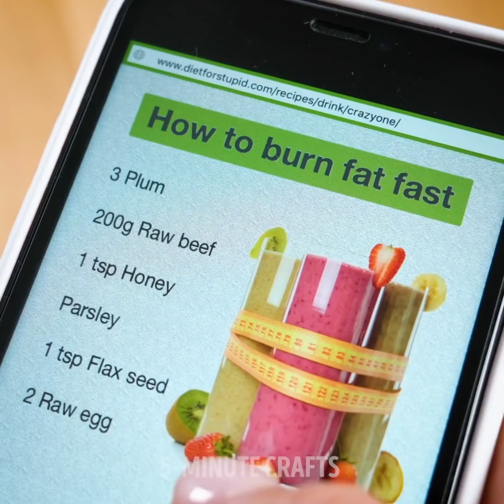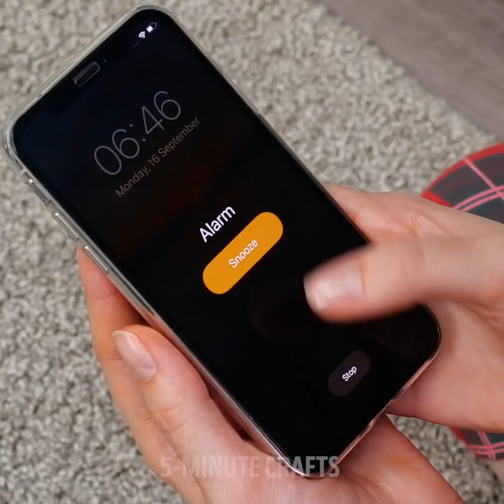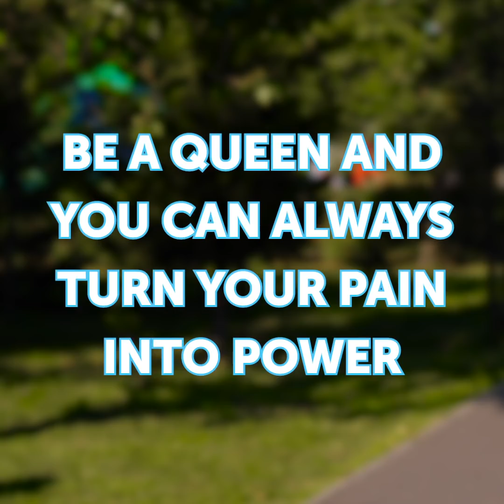LONG NAILS SITUATIONS || GIRLY LIFE HACKS AND TRICKS FOR ANY OCCASION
AMAZING NAIL ART TUTORIALS AND SITUATIONS YOU’VE BEEN THROUGH

Beautiful-looking nails give your appearance an extra boost. But sometimes not many people can handle and manage long nails. So, in this video, I show you some relatable situations that will make you laugh.
- One of the struggles with having long nails is that you no longer can press some buttons, and typing on a keyboard becomes a herculean task since when you press one key all the others in front of it get pressed.
-  But it’s not just with nails, we all go through little annoying situations. For example, when we’re wearing high heels everything seems easy at first, but the real struggle arrives a few hours later.
- Some other times, when you like a lipstick shade a lot, you end up overdoing it in your makeup routine.
- If you’re a foodie like me, you know how eating is like a hobby and I show you some relatable moments when it comes to food. Like when you dream that you’re showered with French fries, or when you go on a diet and everyone keeps reminding you about it. But when your cheat day arrives, it’s the time make up for all that lost food you’ve missed.

Timestamps:
0:07 – Relatable nail situations
0:49 – Funny beauty fails
1:14 – When you love food too much
3:39 – Funny girly moments
6:23 – What being a girl feels like
9:01 – Men apply makeup for the first time
13:17 - Annoying situations we all experience
15:52 – Dating fail